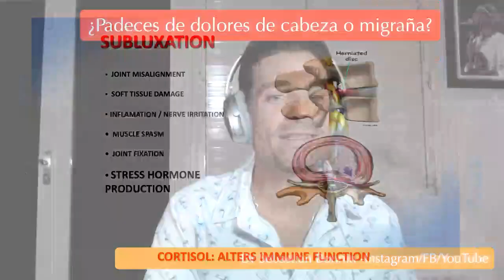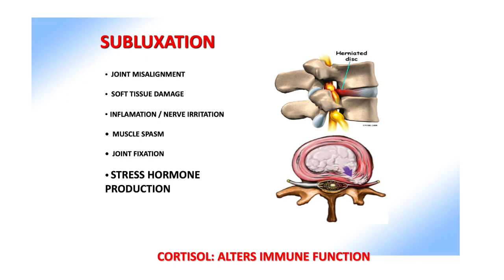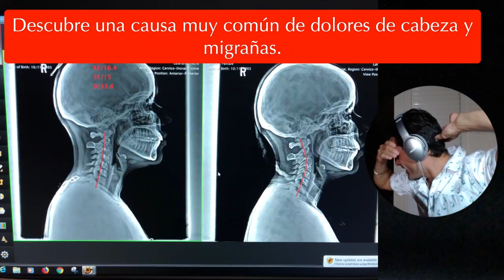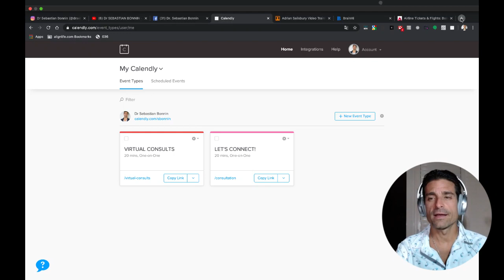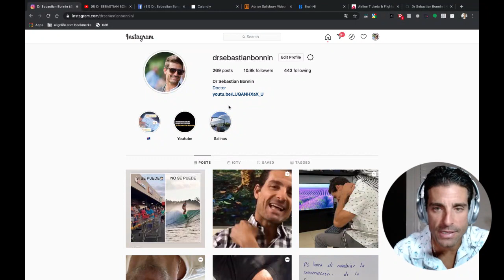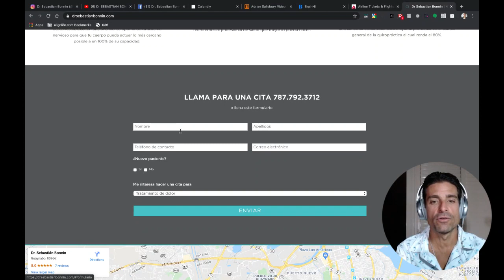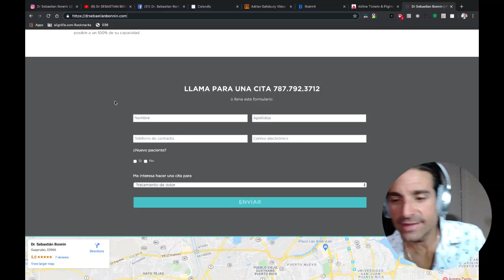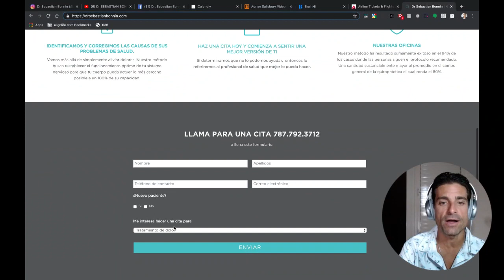45- De dónde proviene el dolor de cabeza y la migraña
En este video descubrirás una de las causas más comunes que encontramos en nuestras oficinas que causan  dolores de cabeza y migraña. Condiciones que tanto afectan tu vida y la de los que están alrededor tuyo. También tendrás la oportunidad de tomar acción y corregir una de las causas de dolores de cabeza que vienen de tu cuello.